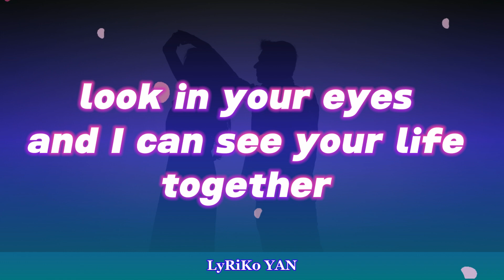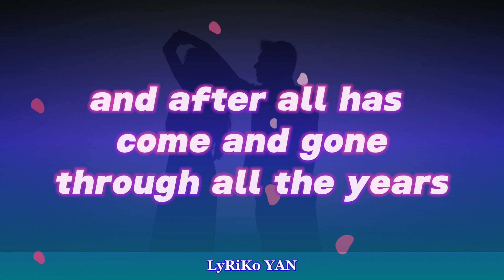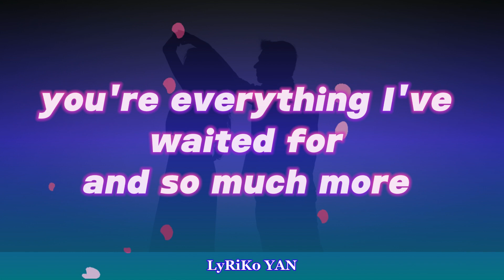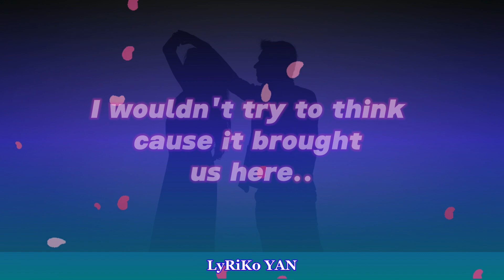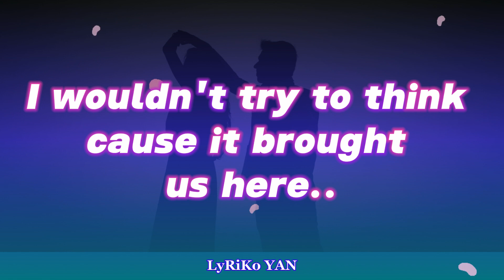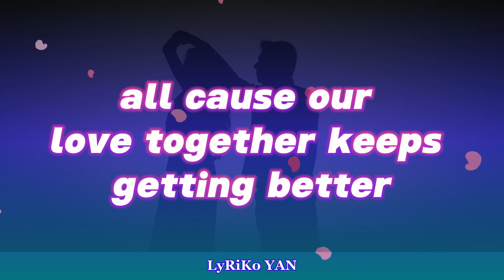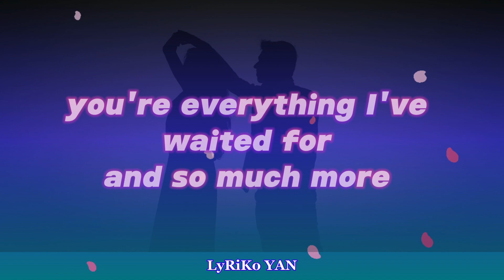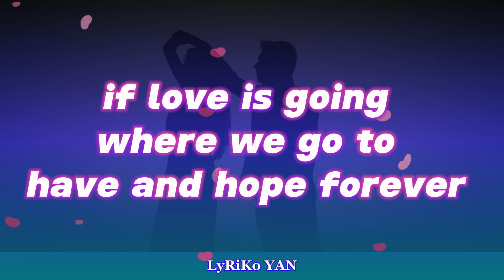Life Together by Major Toms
Nice song for the Lovers Out there keep LOVE Burning